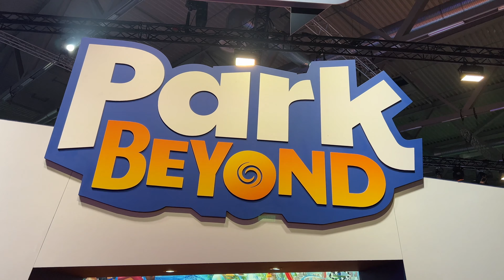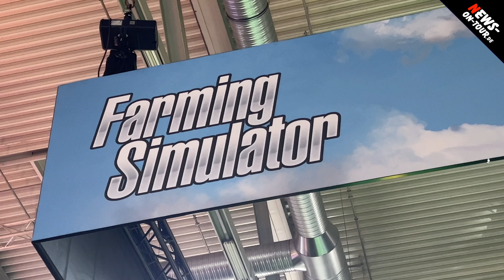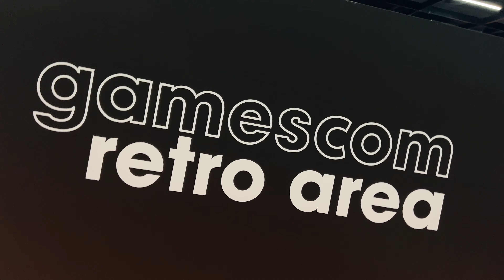gamescom 2022 Köln 🎮 MINI Concept Aceman (Pokemon Auto) Be part of the Game + Retro Area 24.08.2022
+++ WICHTIG! Dies motiviert uns umso mehr weitere interessante Videos zu produzieren!! Und vergesst nicht die Glocke zu aktivieren, um kein Video mehr zu verpassen.

+++ Hinweis zu Urhebernutzungsrechten:
Jede Form von Vervielfältigung, öffentlicher Zugänglichmachung und sonstiger Verwertung nur gegen Honorar und nur mit vorheriger schriftlicher Gestattung.

Camera: ´Der Sasse´ aka Christian Sasse